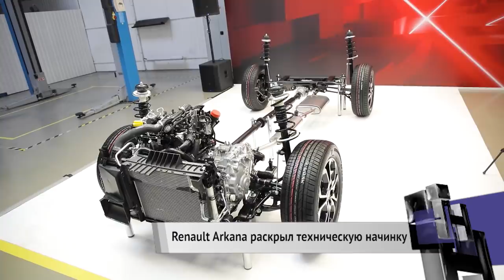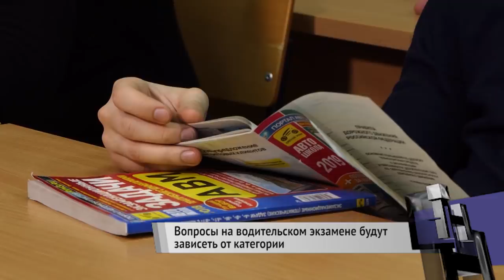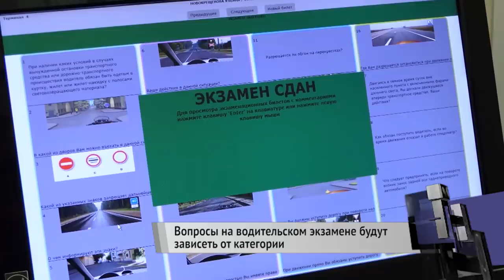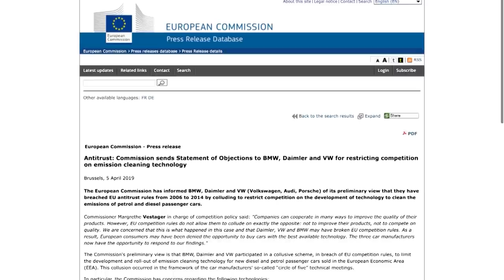Renault Arkana: топовый мотор 1.3 и новая платформа | Новости недели №14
Российский офис Renault раскрыл технические подробности о новом купе-кроссовере Arkana. Платформа модернизирована настолько, что её запрещено называть B0, а топовый силовой агрегат — это турбомотор 1.3 (150 л.с.) с вариатором Jatco.

Также в выпуске:
Вопросы на водительском экзамене будут зависеть от категории.
GAC Motor выйдет на российский рынок в сентябре.
Карлос Гон обратился к миру из заключения.
Еврокомиссия обвинила BMW, Daimler и Volkswagen в сговоре.